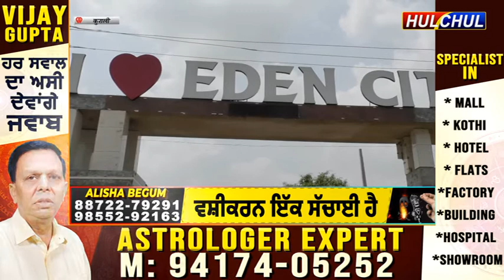Hulchul TV :इडन सिटी सहज ग्रुप खरड़ की ओर से देश का 75वां स्वतंत्रता दिवस बड़ी ही धूमधाम से मनाया